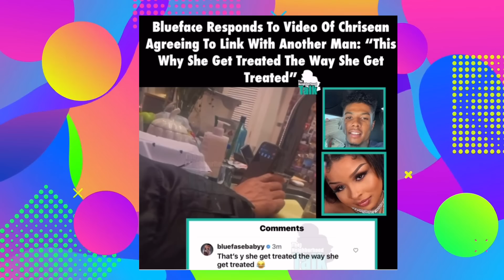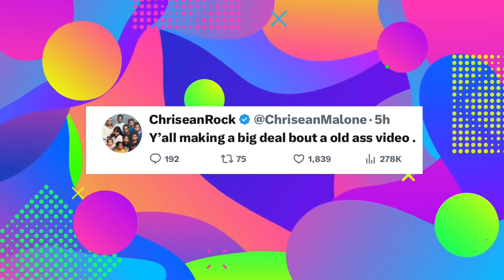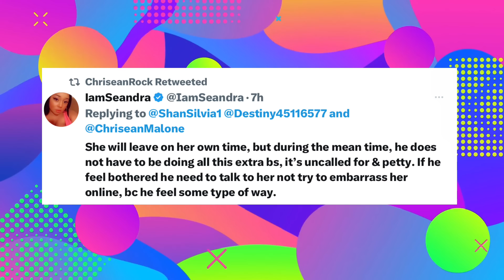Oops! Chriseanrock Tells Her Sneaky Link She Loves Him and Blueface Wants To Marry Jaidyn Now